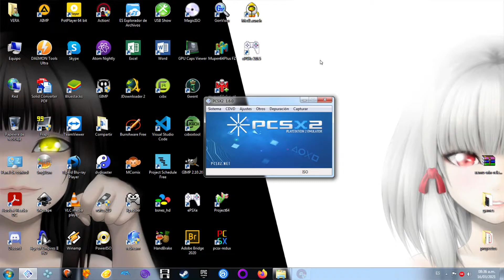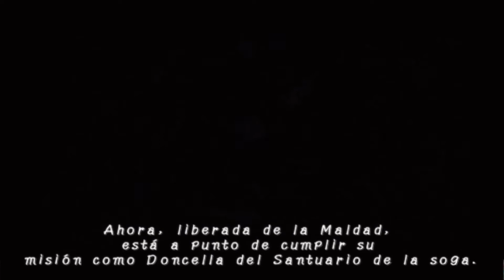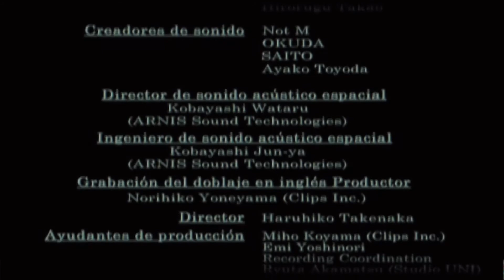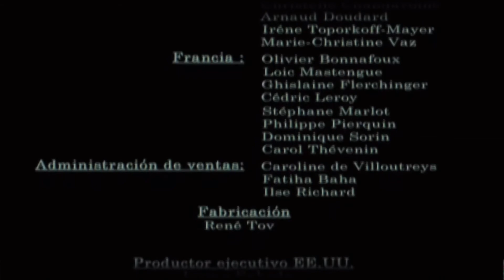Project Zero Parte XIX Kirie Batalla Final Y El Bug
Project Zero es una saga de videojuegos de terror creada por Makoto Shibata. Estos juegos son de tipo horror de supervivencia que sitúa al jugador en mansiones, villas o ciudades malditas. Estas villas están infestadas de espíritus atormentados que tienen muchas ganas de no dejarnos abandonar el lugar ...
En esta ocasión pruebo el emulador de la playstation 2 : Pcsx2 su versión estable que es la 1.6.0 para poder ver el progreso que hay con respecto a la versión estable anterior la 1.4.0. El videojuego empleado en este test es Project Zero que vendría a ser el primer título de la franquicia en salir para la consola de playstation 2. Por el momento el objetivo es probar los títulos que salieron de la franquicia para la playstation 2 con la versión estable del emulador.

Juego: Project Zero
Sistema: Play Station 2.
Año: 2001.
Emulador: Pcsx2
16 GB RAM Kingston 1866 Mhz

Configuración del emulador PCSX2
A diferencia del Project Zero 2 y el Project Zero 3. Para poder jugar este videojuego en las mejores condiciones posibles tuve que tocar mas la configuración del plugin de vídeo. En un principio empecé jugando con el renderer en Direct3D 11 Hardware. Iba muy bien todo excepto con el gran detalle de los fantasmas. Pues no se veían ya que eran invisibles. Es un problema que en versiones anteriores se solventaba ejecutando el emulador con el renderer en modo Software.  Haciendo una búsqueda rápida por la gran red de redes encontre algunas configuraciones y entre esas configuraciones algunas las tome de la misma wiki del emulador.

Menú Ajustes / Video (GS) / Ajustes del plugin.

Internal Resolution: 2x Native (720p). Si tienes una buena gráfica varia el valor a más.
Habilitar la casilla de Enable HW Hacks / Advanced Settings and Hacks
En rendering hacks activar: Auto Flush, Fast Texture Invalidation, Disable Safe Features.
En upscaling hacks activar: Align Sprite, Merge Sprite.
Half-pixel Offset: Off
Round Sprite: Half